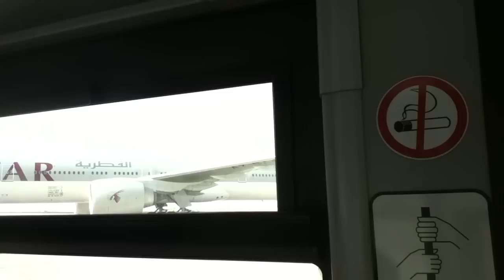Qatar Doha Airport Transfer